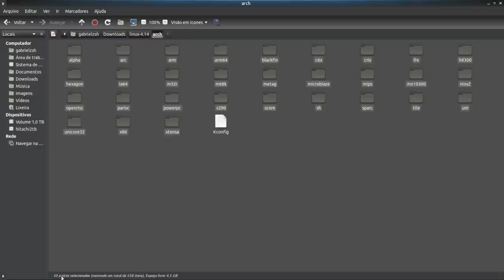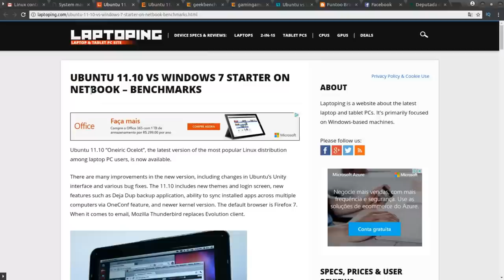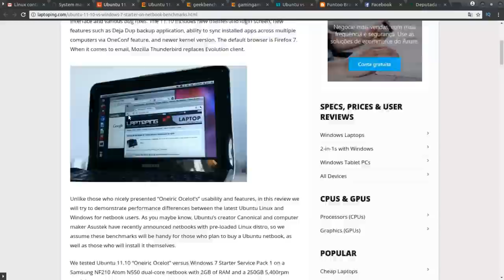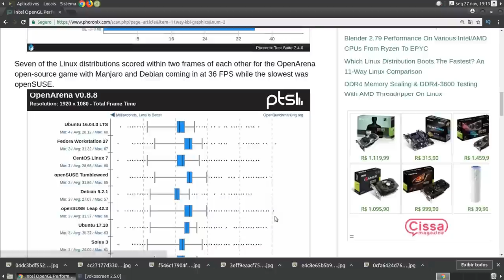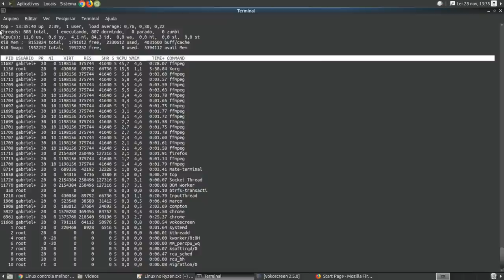Linux só é bom no Ryzen e em mais nenhum outro processador existente no mercado (fica a dica) 😅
Nesta vídeo pérola, vamos tratar se Linux é realmente bom apenas no Ryzen e em mais nenhum outro processador no mercado.